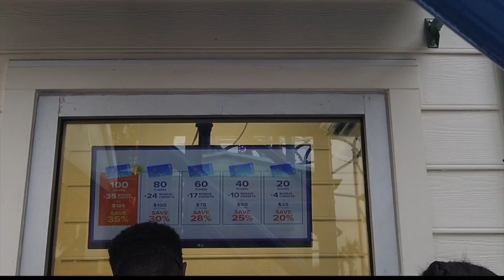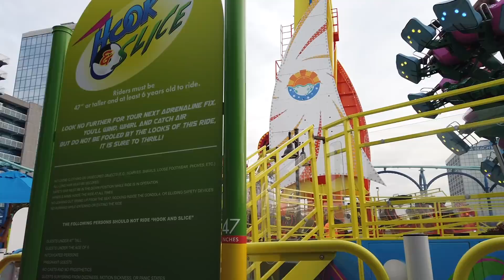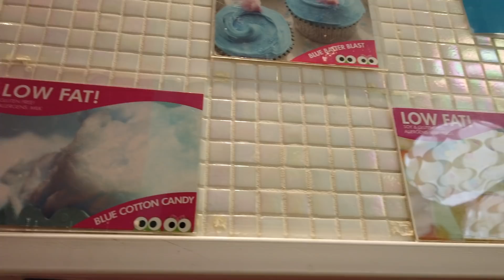Myrtle Beach Saturday Night - Funplex, NEW Skywheel, Rides and Fireworks! - Myrtle Beach, SC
If you would like to further support me in making Myrtle Beach content please consider making a purchase from the shop: